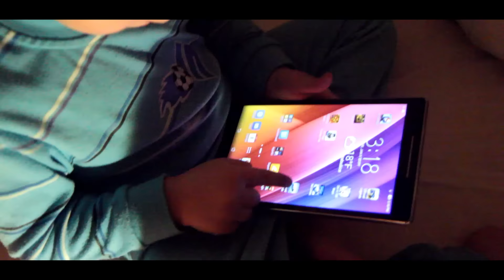☢ Testovanie | Asus ZenPad 8.0 | Vianočná reklama w/Brácho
Ďalšie, pre tento krát vianočné testovanie prichádza. ASUS nám opäť poskytol produkt ktorý Vám môžem ukázať. Pomohol mi aj môj brácho. Čo hovoríte na spracovanie videa, herecký výkon brata a tento super tablet ? :D

Dúfam že ste sa pobavili a ak toto video podporíte lajčíkom a pekným komentárikom - Ďalšie testovanie už čoskoro :3

Pýtajte sa ma tu - ask.fm/TheBacaa